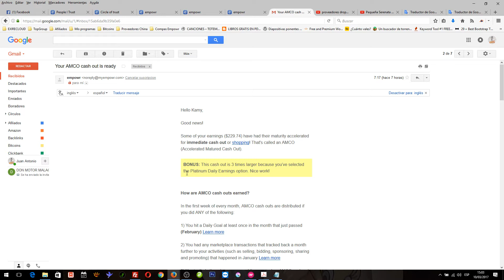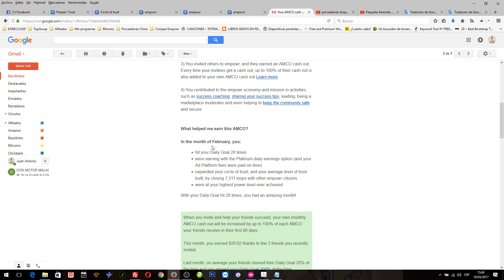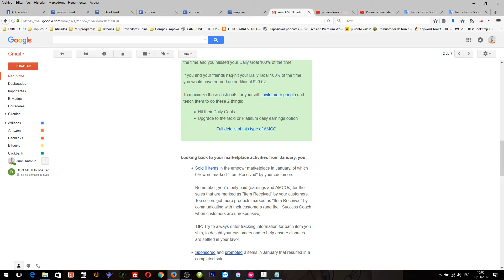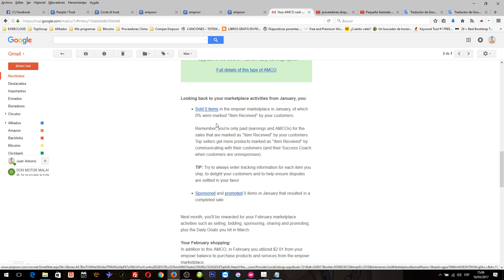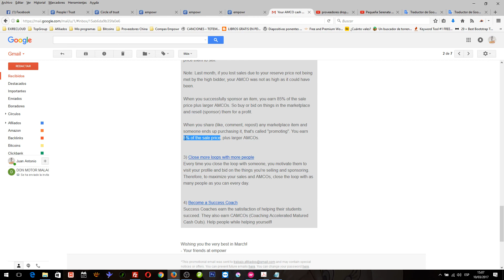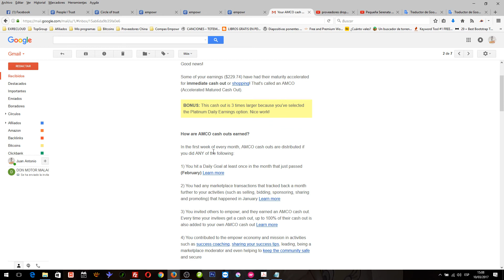AMCO de empowr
- Recibe 20$ en tu balance gratis

Los AMCO de empowr

Resumen de mis AMCO en febrero y explicación de cada uno de los puntos que nos hacen ganar más dinero gracias a las tareas que realizamos en empowr.

Importante:
- Completar el mayor número de círculos cada mes.
- Vender productos tuyos o patrocinar los de otros (ganas un 5%).
- Invitar a gente y que consiga completar las tareas al menos 1 vez al mes. (Deben estar en ORO o PLATINUM).
- Cerrar el mayor número de círculos de confianza posibles.
- Tener pagados todos los fee.
- Estar en el nivel más alto nunca alcanzado.

No dudes en comentar el video si necesitas ayuda intentaré resolver vuestras dudas.